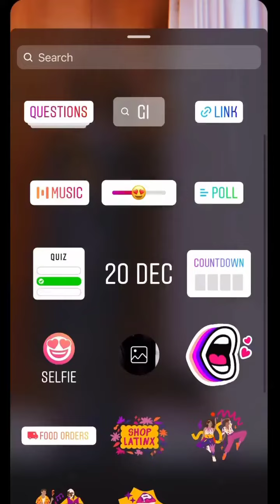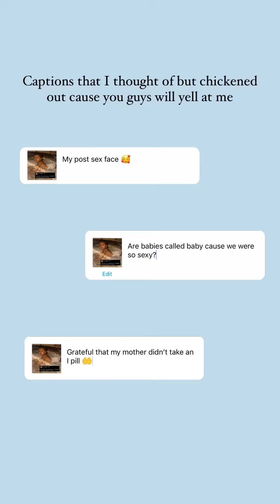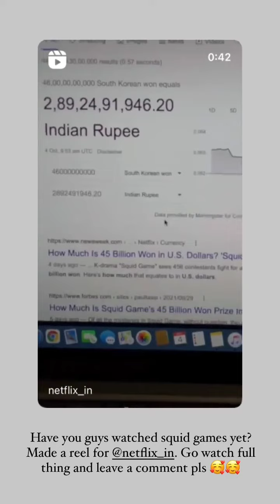aishwarya mohanraj Tokyo trend tutorial